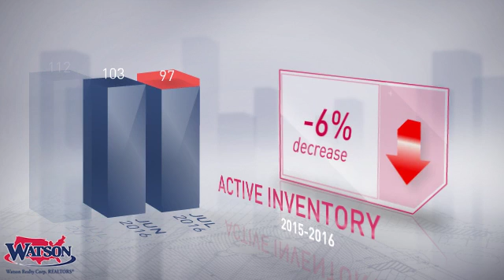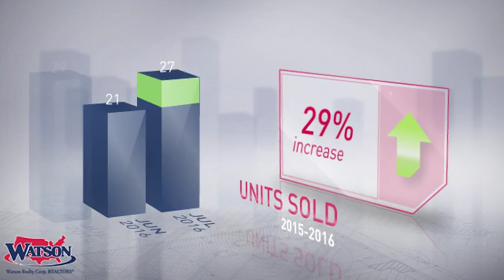Atlantic Beach Market Update,FL, Real Estate Market Update from Watson Realty,August, 2016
Watson Realty Video Update recapping market activity within Atlantic Beach Market Update, FL, during the month of August, 2016